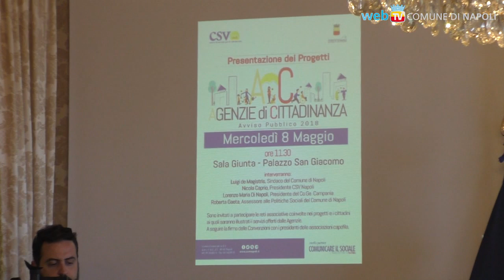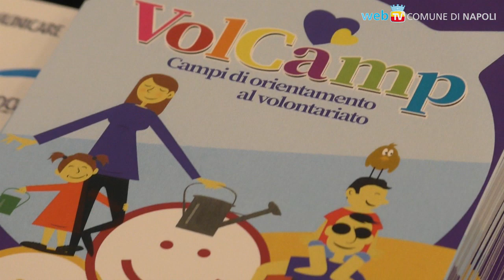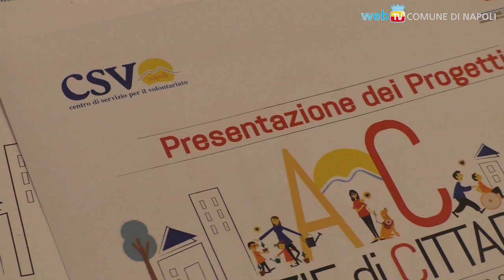Minori stranieri non accompagnati, un seminario per i "Ragazzi Sospesi"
"Never Alone, per un domani possibile": a Palazzo San Giacomo Comune ed associazioni a confronto sulle azioni per migliorare condizioni sociali, integrazione e inserimento dei minori stranieri nel contesto cittadino.